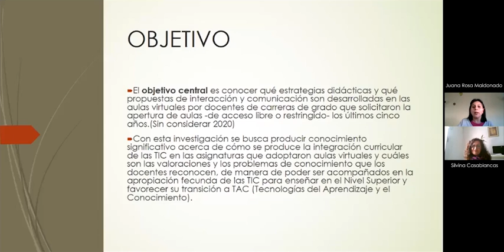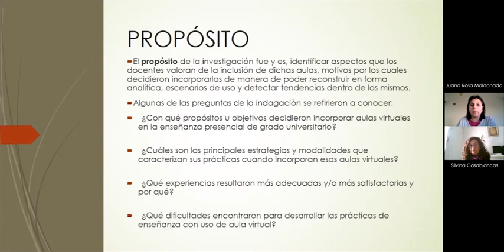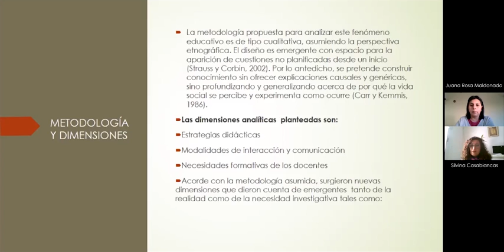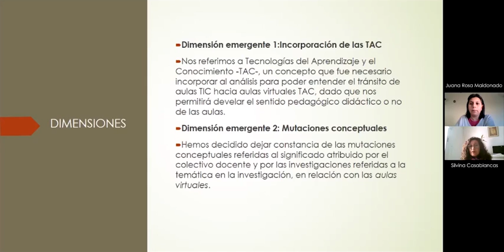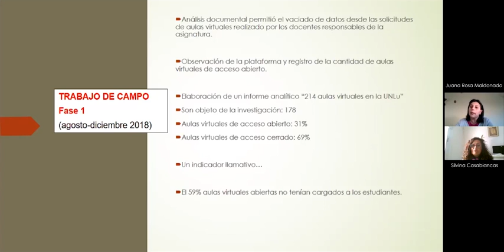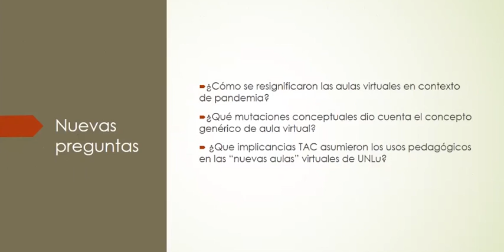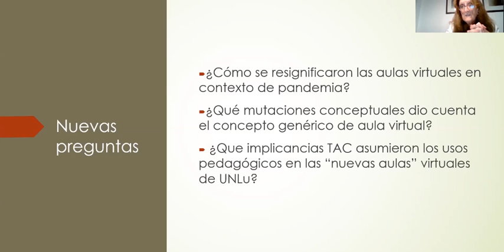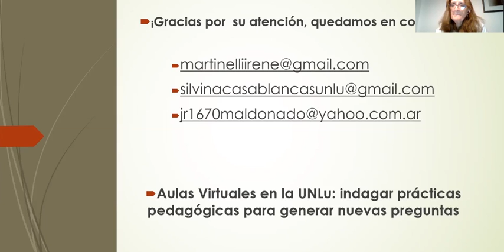Aulas Virtuales en la UNLu: Indagar prácticas pedagógicas digitales y generar nuevas preguntas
Panel 1: “Comunidades y modelos pedagógicos mediados por TIC”. Título y Autores/as de la presentación: Aulas Virtuales en la UNLu: indagar prácticas pedagógicas digitales y generar nuevas preguntas - 𝗦𝗶𝗹𝘃𝗶𝗮 𝗜𝗿𝗲𝗻𝗲 𝗠𝗮𝗿𝘁𝗶𝗻𝗲𝗹𝗹𝗶, 𝗦𝗶𝗹𝘃𝗶𝗻𝗮 𝗖𝗮𝘀𝗮𝗯𝗹𝗮𝗻𝗰𝗮𝘀, 𝗝𝘂𝗮𝗻𝗮 𝗥𝗼𝘀𝗮 𝗠𝗮𝗹𝗱𝗼𝗻𝗮𝗱𝗼  (Argentina)